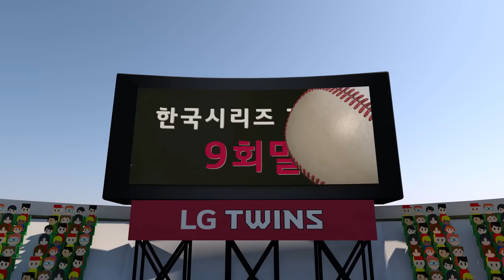마스코트 럭키&스타의 탄생 스토리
LG트윈스 마스코트 럭키&스타의 탄생 스토리